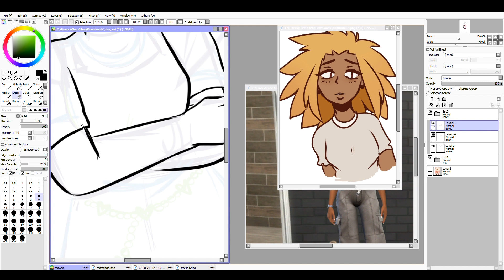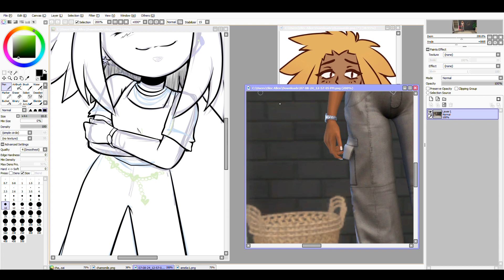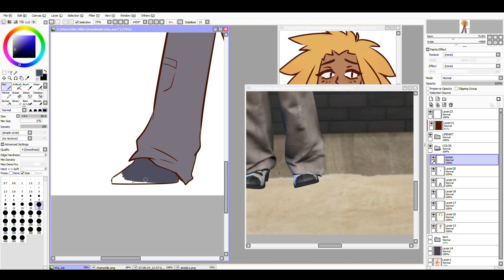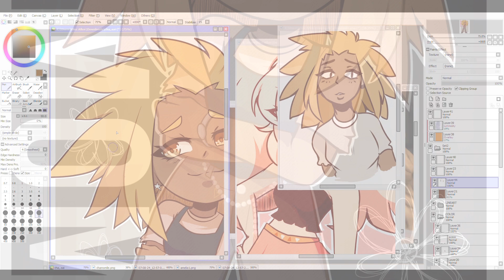【SpeedPaint】Chamomile Ti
►►► Tools:
► Paint Tool SAI
► After Effects
► Huion tablet

►►► Music
► Shaolin Cowboy - Réveiller (feat. manon)